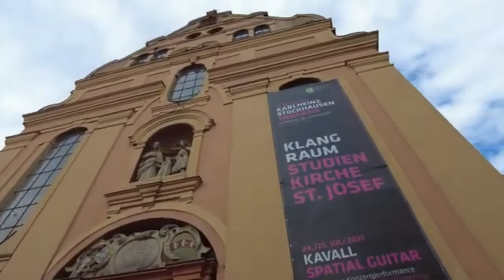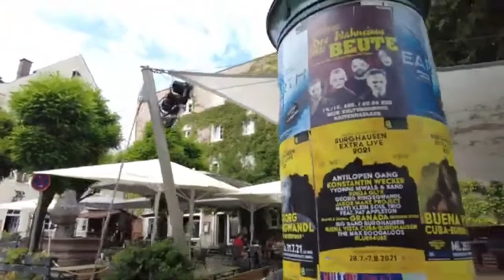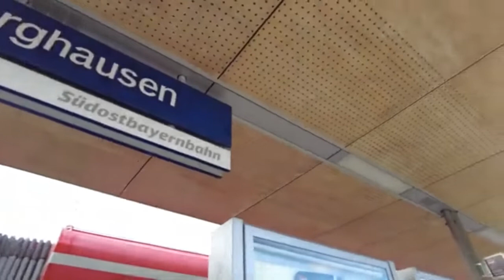Germany, Burghausen City Walking Tour 2022 | Walking in Burghausen (Germany), 4K Tour 60fps Ultra HD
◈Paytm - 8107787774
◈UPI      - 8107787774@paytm